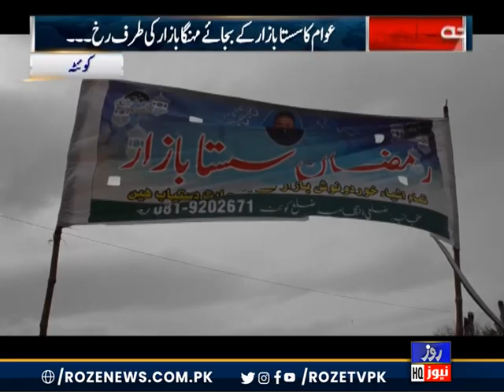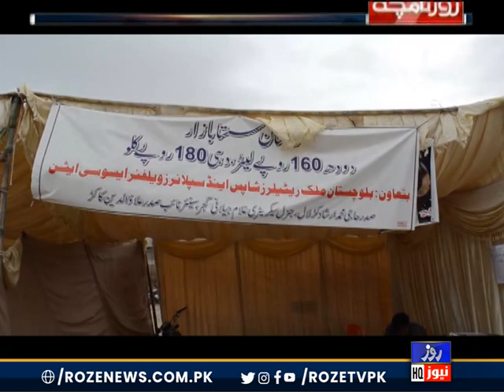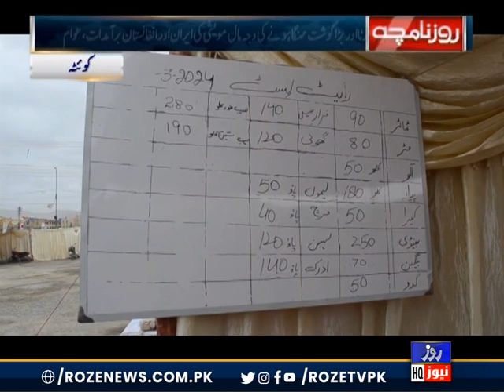Sasta Bazaar | Roze Namcha Quetta | 5 April 2024 | Roze News